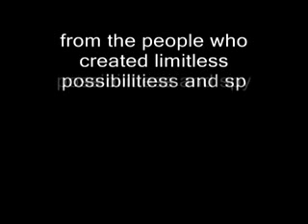The Medicine Ball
What would you do if a medicine ball suddenly came to life